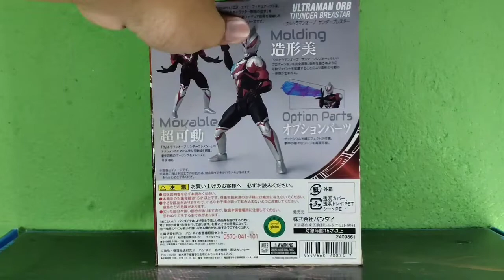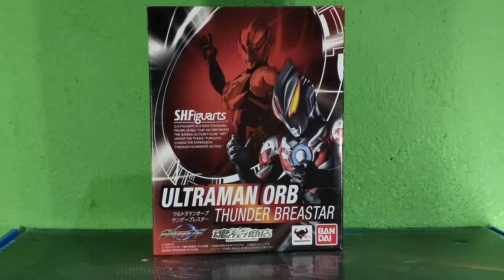REVIEW S.H.FIGUARTS ULTRAMAN ORB THUNDER BREASTAR | ORB PETIR | ウルトラマンオーブサンダーブレスト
REVIEW SHF ULTRAMAN ORB THUNDER BREASTAR | ULTRAMAN ORB PETIR | ウルトラマンオーブサンダーブレスト |

balik lagi gua dengan video review action figures yang baru,divideo kali ini gua akan nge'review shf ultraman orb thunder breastar atau ultraman orb petir